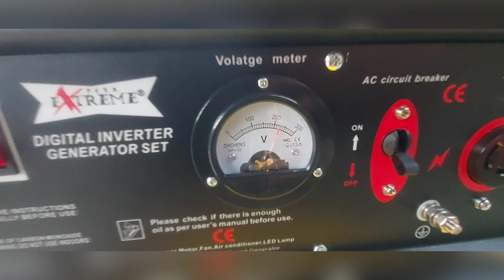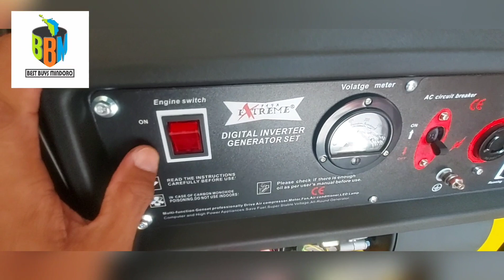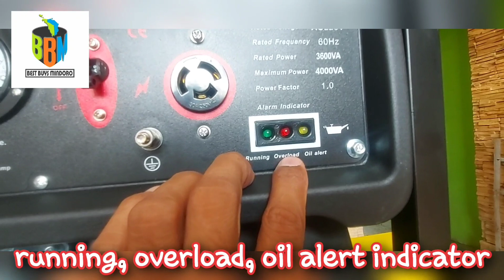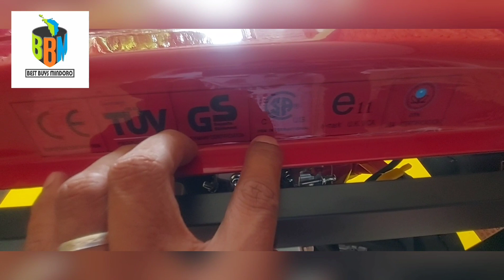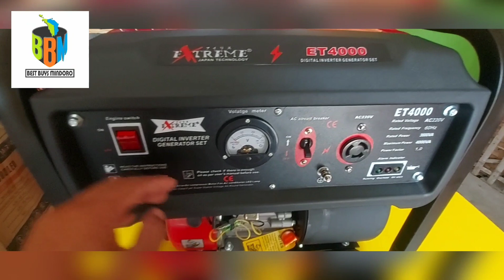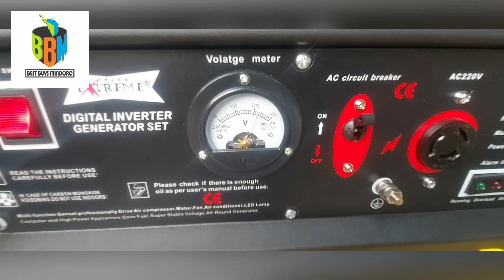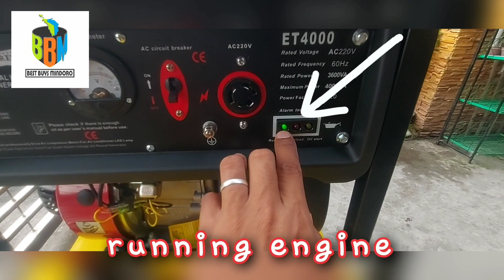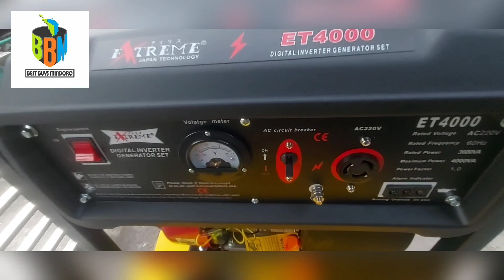Budget meal na INVERTER generator : Extreme 4000 inverter Gas generator. Occi. Mindoro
inverter generator na budget meal!
conventional engine + inverter alternator
Php. 20,500 lang